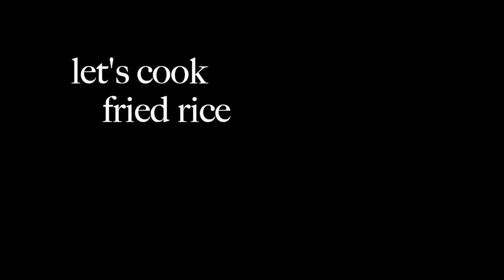How to cook SPAMSILOG (SPAM, SINANGAG AT ITLOG) -Sobrang sarap na lutong-bahay recipe.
My version of SPAMSILOG.. Try it and it's delicious ..